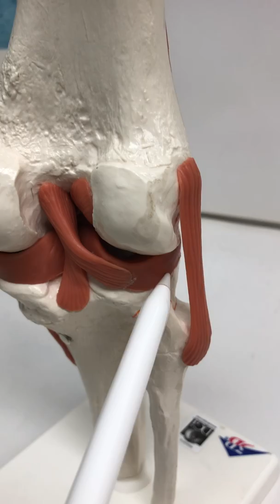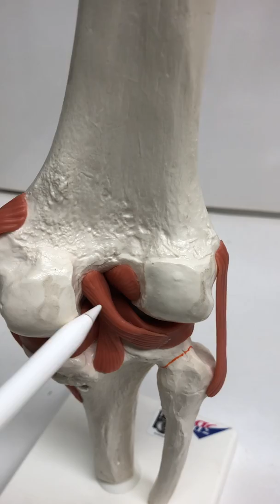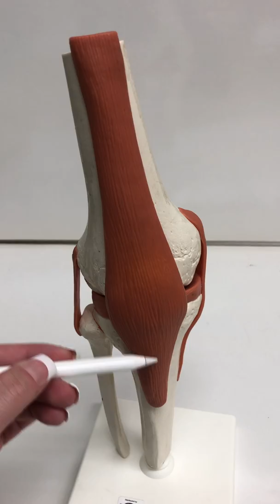BIOS1910 Lab#5 Knee